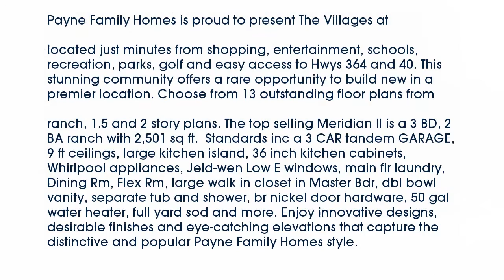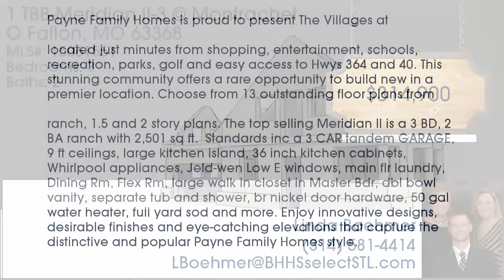Real estate for sale in - MLS# 15061551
63368
MLS# 15061551

Payne Family Homes is proud to present The Villages at Montrachet! This exciting new homes community in O’Fallon is located just minutes from shopping entertainment schools recreation parks golf and easy access to Hwys 364 and 40. This stunning community offers a rare opportunity to build new in a premier location. Choose from 13 outstanding floor plans from the Lifestyle Series ranging from 1627 – 3388 sq ft including ranch 1.5 and 2 story plans. The top selling Meridian II is a 3 BD 2 BA ranch with 2501 sq ft.  Standards inc a 3 CAR tandem GARAGE 9 ft ceilings large kitchen island 36 inch kitchen cabinets Whirlpool appliances Jeld-wen Low E windows main flr laundry Dining Rm Flex Rm large walk in closet in Master Bdr dbl bowl vanity separate tub and shower br nickel door hardware 50 gal water heater full yard sod and more. Enjoy innovative designs desirable finishes and eye-catching elevations that capture the distinctive and popular Payne Family Homes style.